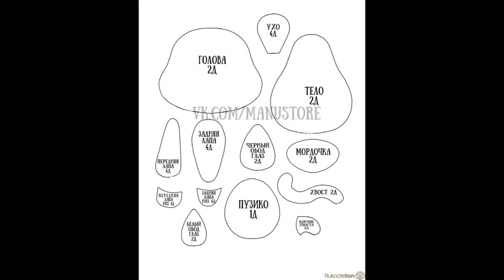Мастер класс_Тигренок из фетра на ёлку_символ года2022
Настала новогодняя пора и пришло время сшить символ будущего года - тигренка!

Мы будем шить фигурку высотой 16 см. Вы же можете выбрать любой другой размер, в зависимости от будущей функции фигурки. Размер выкройки можно менять при печати в настройках принтера или же на экране, если вы обводите ее с монитора.

Для пошива нам понадобится:

1. Фетр: рыжий, черный, белый, красный, розовый. Я буду использовать испанский 100% полиэстеровый мягкий 0,5 мм толщиной фетр.

2. Нитки: рыжие, черные, белые, розовые, красные

3. Инструменты и прочее: иголка, ножницы, синтепон, клеевой пистолет со стержнем, клей "Момент Кристалл" (либо любой другой ваш любимый текстильный клей), шнурок для подвешивания, самоисчезающий маркер , румяна, белая краска по ткани, шапочка, пуговицы, леденец

4. Новогоднее настроение и желание творить!

Поехали!